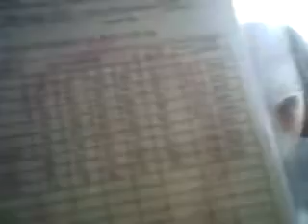ang mga batang rebelde (AMBRE)-3